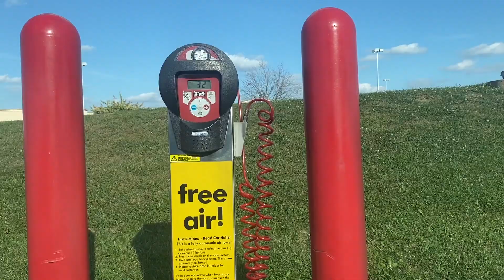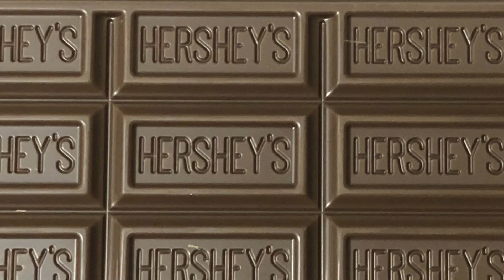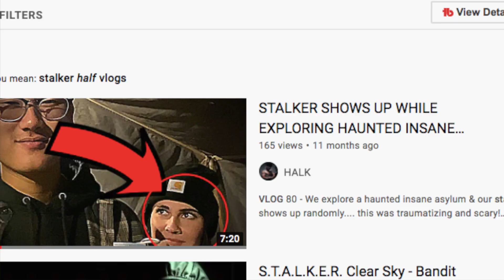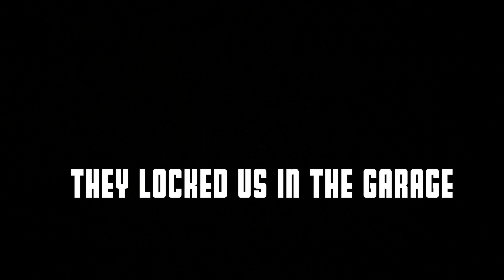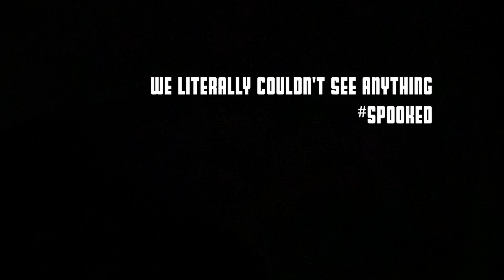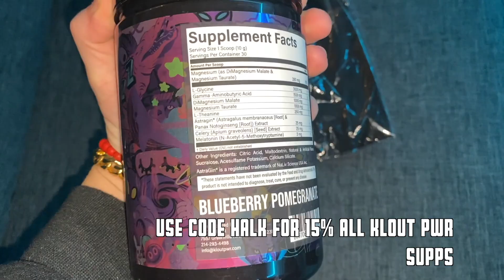He CHASED Us With A Chainsaw | Fitness Influencer VS Haunted House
We went to Fright Farm Haunted House for a scary night time vlog, but then this happened! WATCH AT YOUR OWN RISK!

This was my scariest vlog yet. We got chased by a chainsaw! 21 year old fitness influencer vs the scariest haunted house in the world! Watch this vlog at your own risk! Scary halloween vlog 2021! Fright farm vlog! Haunted house vlog! Halk Vlogs takes on the scariest haunted house in the entire world 2021! This was terrifying to vlog but we made it threw and I got hurt?

If you want to support me & get amazing products - HERE BELOW ARE MY SUPPORT LINKS AND CODES TO SAVE U UR HARD EARNED MONEY

WANT THE BEST VITAMINS IN THE GAME AT A DISCOUNT??? USE CODE HALK AT CHECK OUT